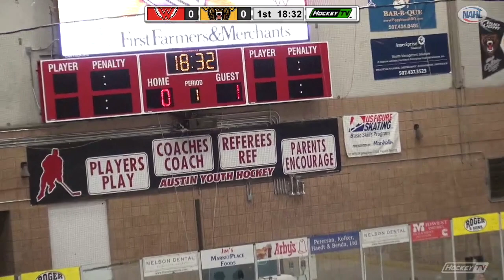Aberdeen vs Austin 11/15/19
Highlights from Aberdeen vs Austin from November 15, 2019